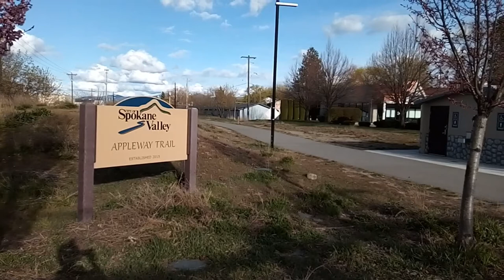Appleway Trail (entire length)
Time: ~5:45PM PDT April 17 2022
Video: GoPro Hero 3 Silver 1080p 30FPS Medium FOV
Microphone: Nokia WH-108
Audio Recorder: com.dimowner.audiorecorder

0:00 Intro
0:20 S University Rd trailhead sign
0:45 Ride start at University
2:45 Bowdish
3:53 Union
4:21 Robie
4:49 Pines
7:06 McDonald
8:12 c=Blake
9:14 EVERGREEN
11:23 Adams
12:32 Progress
13:33 Sullivan
15:48 Conklin
17:38 Steen
18:12 Flora
19:15 Tshirley
19:27 Tshirley trailhead